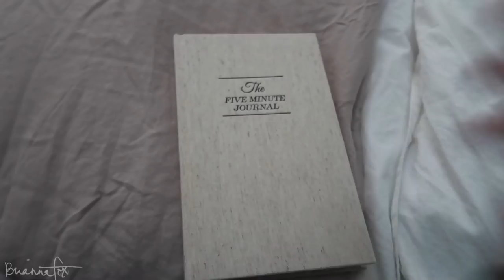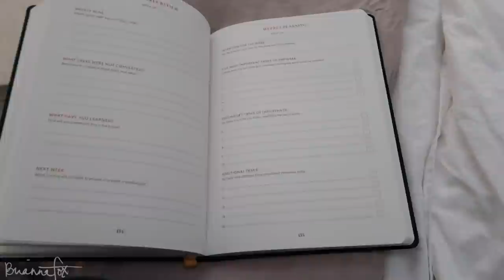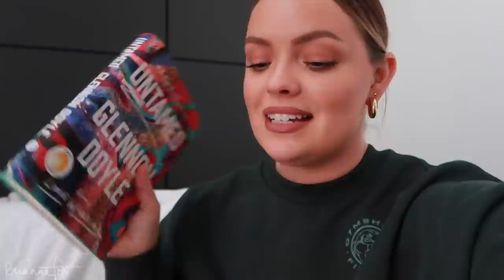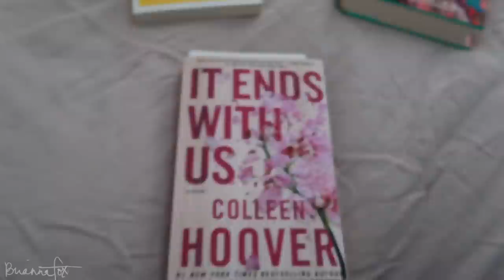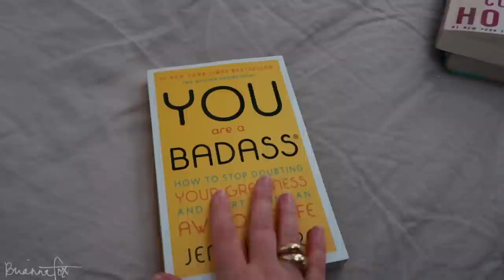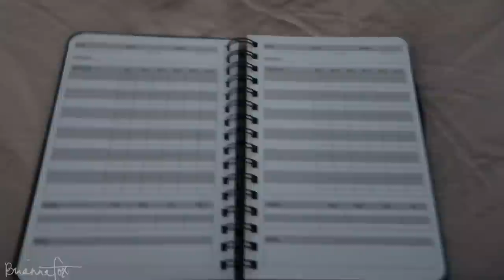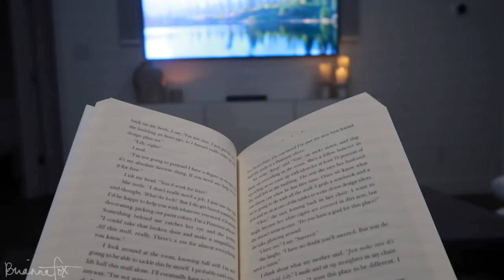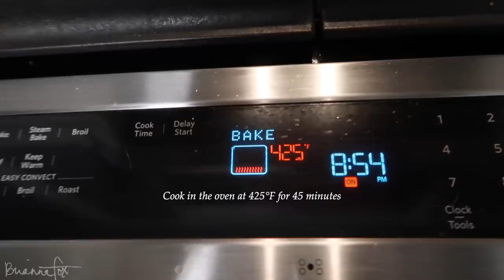CLEAN WITH ME, NEW BEDDING, KETO MEALS & BOOKS I'M READING - WEEKEND VLOG | Brianna Fox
Keto Bacon Wrapped Jalapeno Chicken Recipe: serves 4

Four chicken breasts
Package of bacon
One package of cream cheese
2-4 large jalapeños depending on how spicy you want it
Cayenne Pepper (however much you want)
Red Pepper Flake (however much you want)
Garlic Powder (however much you want)
Black Pepper (however much you want)

In a mixing bowl mix together cream cheese, jalapeños and some cayenne pepper. Butterfly. the chicken breasts and season them with garlic powder, red pepper flake and pepper. Add the cream cheese mixture inside of the chicken breasts. Wrap each breast with bacon (about 3-6 per breast depending on how big the boobs are). Cook in the oven at 425°F for 45 minutes. Bone apple tea.

Edited with Final Cut Pro X